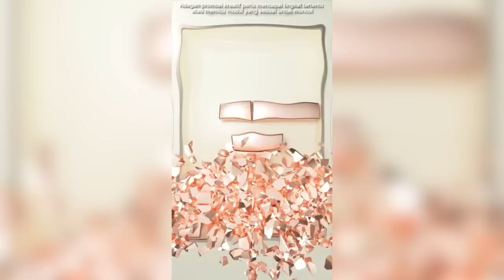221103 jewelpuzzle GoldbullionOPTWave OPT4 ZL P3X1R1C3 JTY P3X1R1C3 16x9 B4 10min ID